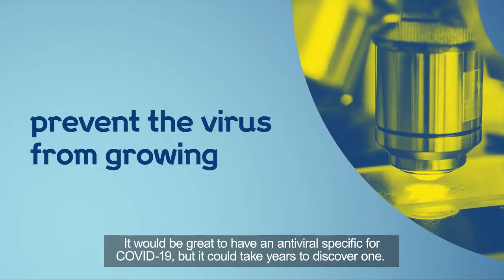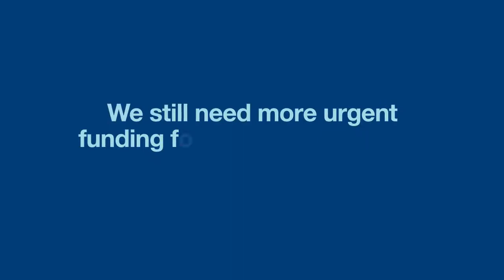What are the potential treatments for coronavirus COVID 19 - LacheTV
Researchers are taking a wide range of approaches to find a safe and effective treatment for COVID-19, but what are they?

Nick Cammack, Wellcome’s COVID-19 Therapeutics Accelerator Lead, explains more.